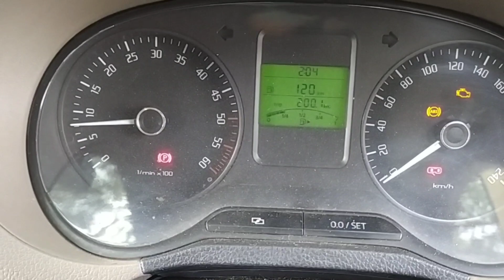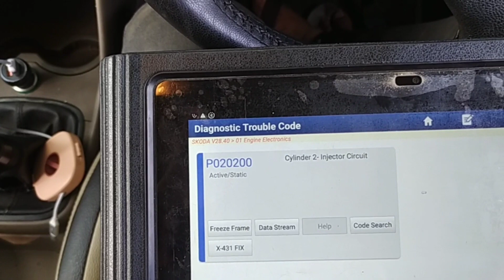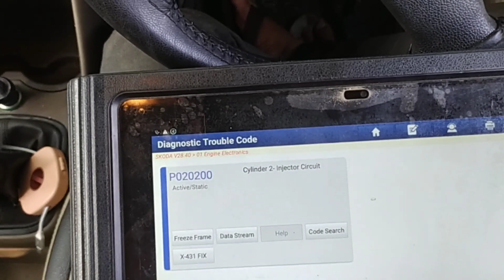Skoda Rapid Engine Misfire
Skoda rapid injector problem low pickup and engine vibration injector servicing and problem solve